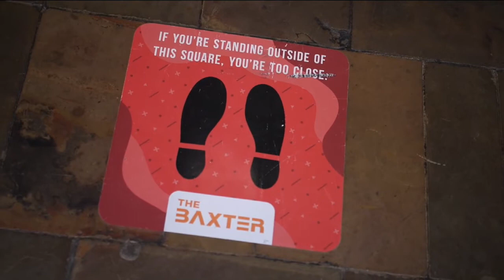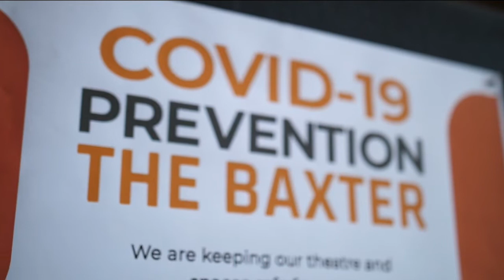Wanbestuur glo die rede vir tekort aan fondse vir kunste KN VERSLAG |28 SEPTEMBER 2021 | kykNET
Mia Spies berig oor die onthulling dat ‘n stimuluspakket van R300-miljoen wat vir kunstenaars bedoel was, glo wanbestuur is. Heindrich Wyngaard en die redakteur van Beeld, Barnard Beukman bespreek dit verder.

Department blames mismanagement for arts relief fund scandal – KN VERSLAG | 28 SEPTEMBER 2021 | kykNET
Mia Spies reports on the investigation that showed how millions of rands in relief funds for artists was mismanaged. Heindrich Wyngaard and the editor of Beeld, Barnard Beukman discuss it further.